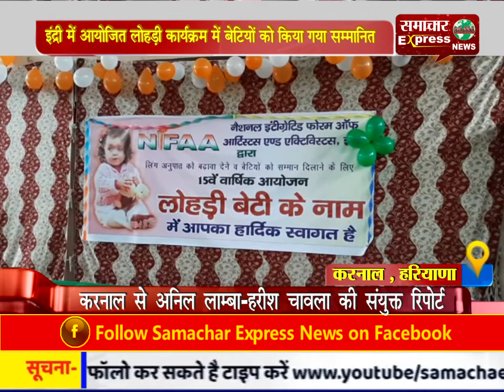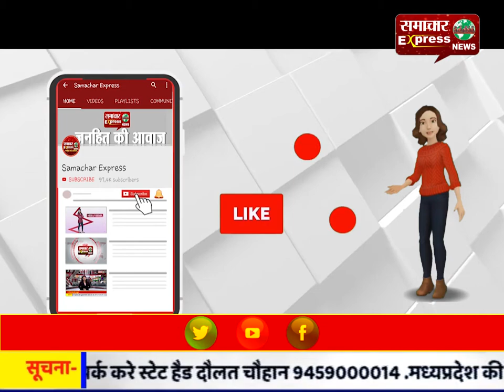इंद्री में आयोजित लोहड़ी कार्यक्रम में बेटियों को किया गया सम्मानित